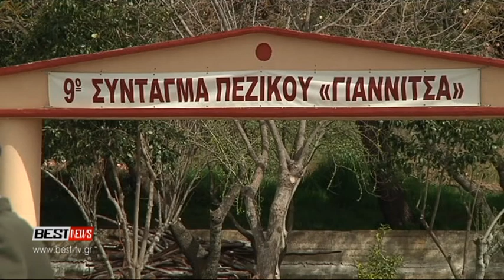9ο ΣΥΝΤΑΓΜΑ ΠΕΖΙΚΟΥ ΟΡΚΩΜΟΣΙΑ ΣΧΟΛΕΙΟ ΠΡΟΚΕΧΩΡΗΜΕΝΗΣ ΕΚΠΑΙΔΕΥΣΗΣ